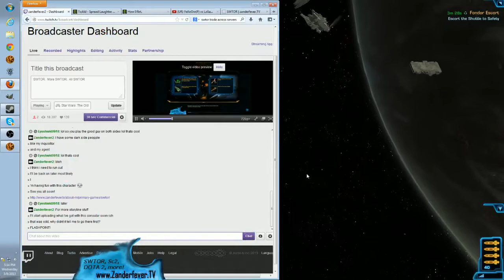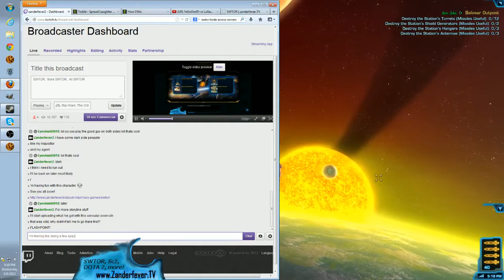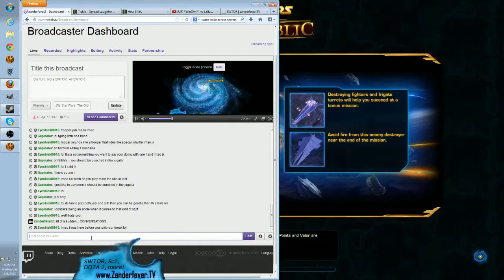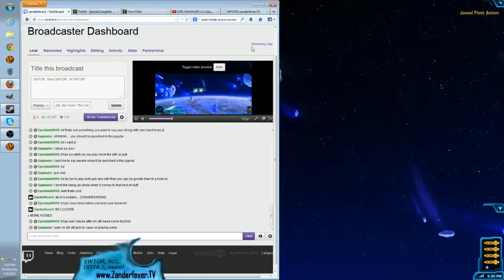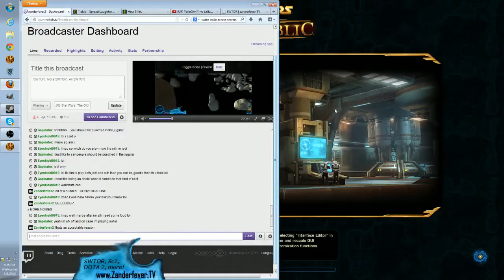SWTOR - Jedi Consular - Complete Playthrough Part 47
zanderfever plays Jedi Shadow on the US East PvP server

to watch the gameplay live!